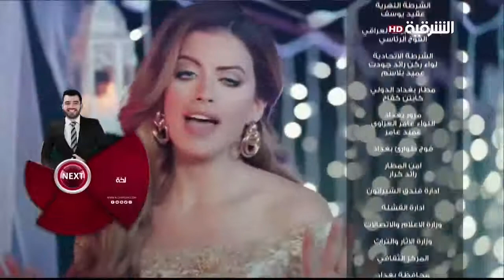مسلسل هوى بغداد الحلقة الاولى 1 رمضان الشرقية 2019 hd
مسلسل عراقي رومانسي من انتاح الشرقية لرمضان 2019